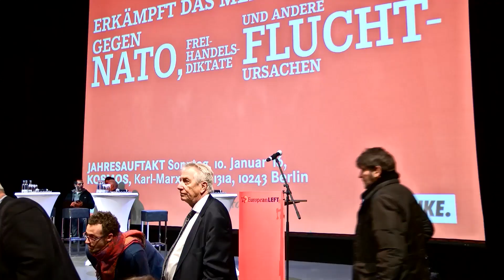Jahresauftakt der Europäischen Linken 2016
Unter dem Motto »Erkämpft das Menschenrecht: Gegen NATO, Freihandelsdiktate und andere Fluchtursachen« fand der alljährliche Jahresauftakt der Partei DIE LINKE, der Fraktion DIE LINKE im Bundestag und der Europäischen Linken im Europaparlament statt.

Neben den Parteivorsitzenden, Katja Kipping und Bernd Riexinger, und den Fraktionsvorsitzenden, Sahra Wagenknecht und Dietmar Bartsch, waren unter anderem auch Diether Dehm, Oskar Lafontaine und Giorgos Katrougalos anwesend.

Musikalisch wurde das Programm begleitet durch Esther Bejarano & Microphone Mafia, Bandista und Lucia Socam.

Die Doppel-DVD mit der ganzen Veranstaltung gibt es für 8 € + Versandkosten zu bestellen.